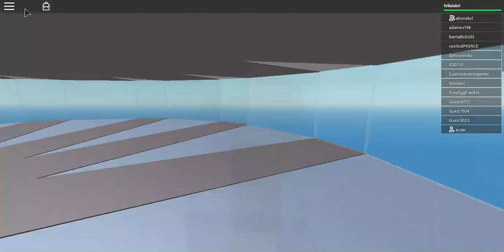ROBLOX nl 3 ik ween ni wa spel met vrienden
roblox 3 met mij felixialol / Kelly  /Jaysen  /Jeantelmaen  mijn vrienden    een spel spelen om te overleven
PS:ze zijn een beet je stil  (verlegen) HAHAHAHAHAHAH
en smail